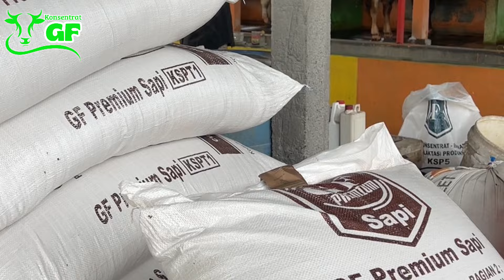Review Harga Sapi Bunting, sapi Simental Marlboro Kontes, Limosin, Simental termurah 6,5 juta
Grosir Sapi Haji Rudi ini di Desa Wonokerto Kecamatan Bantur Kabupaten Malang
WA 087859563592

Banyak yang tanya sekarang kita Pakai Konsentrat apa, ini kita flor kan ya… sekarang kita pakai konsentrat pilihan mantab kita yaitu GF Premium.